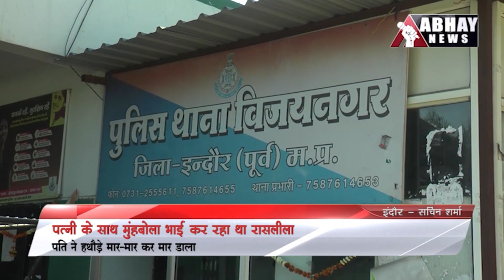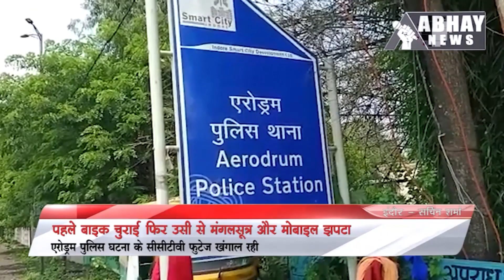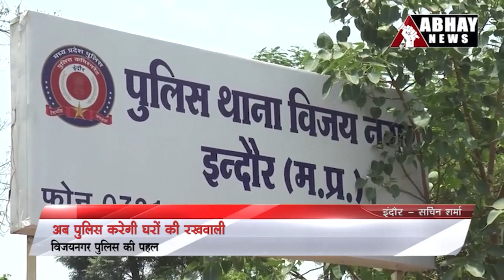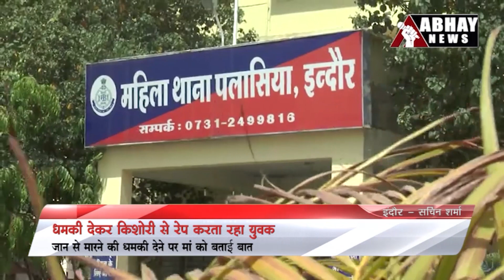Indore News Bulletin | 07 PM | 14 May 2022 | Abhay News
- पत्नी के साथ मुंहबोले भाई की रासलीला, पति ने हथौड़े मार-मार कर मार डाला
- पहले बाइक चुराई फिर उसी से मंगलसूत्र और मोबाइल झपटा
- अब पुलिस करेगी घरों की रखवाली
- आरोग्य मेडिकल फ्रेंचाइजी के नाम पर ठगी करने वाले फिर रिमांड पर